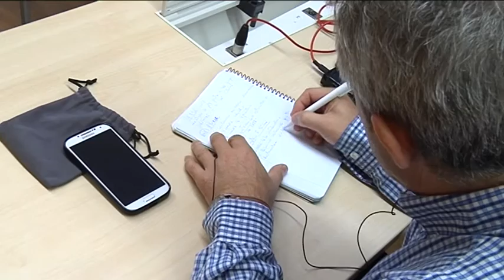EL AYUNTAMIENTO DE GUADALAJARA CONSTRUIRÁ CUATRO NUEVOS CAMPOS DE FÚTBOL EN LA FUENTE DE LA NIÑA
El Ayuntamiento de Guadalajara construirá un campo de fútbol 11 y tres de fútbol 7 en la Fuente de la Niña, un ambicioso proyecto presentado por el alcalde, Antonio Román.